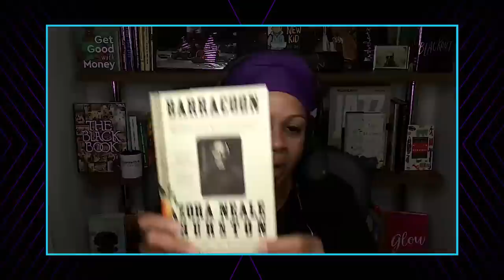Jemar Tisby on "How To Fight Racism"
Jemar Tisby discusses his new book, "How to Fight Racism" with Karen and Seena Ghaznavi. JemarTisby.